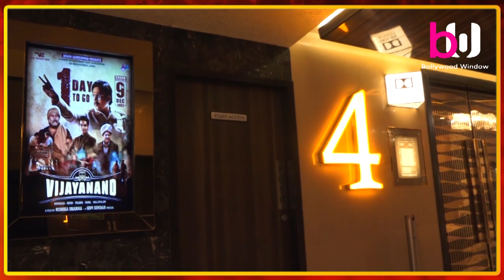Public Review Of Film Vijayanand | BOLLYWOOD WINDOW